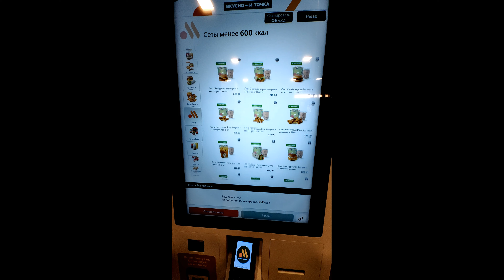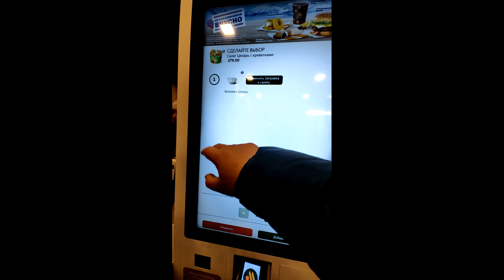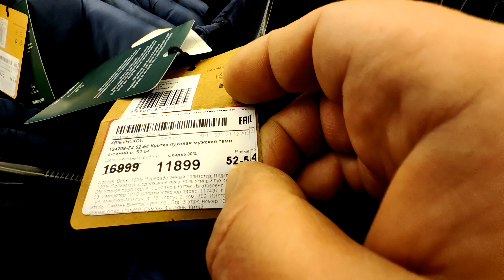Новогодние покупки / Вкусно и точка / Яндекс / Норильск / Блог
Тайминг:
00:07 Прибытие в Тверь

Видеоблогер прибывает в Тверь, где на улице много снега. Он решают перекусить и заказывает салат, бургер и напиток.

02:28 Торговый центр Рубин

После перекуса они отправляются в торговый центр Рубин, где автор видео показывает различные магазины и товары. Он также рассказывает о Яндекс модуле, который он купил в Твери.

05:14 Прогулка по Рубину

Автор видео гуляет по торговому центру, рассматривают различные товары и делает покупки. Они также поздравляют зрителей с наступающим Рождеством и Новым годом.